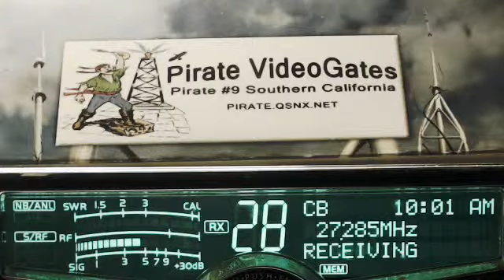GraveDigger MO, 101 BigD TX, 123 TopGun TN, 319 StumpJumper VA, 001 Mobil CA.